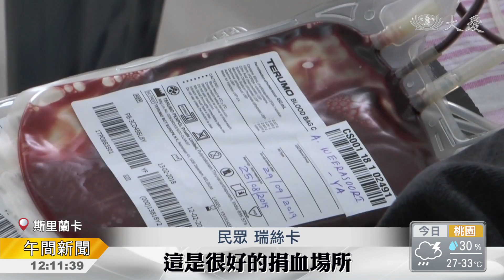捐熱血獻愛心 志工體貼賓至如歸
斯里蘭卡慈濟志工，在會所舉辦第三次捐血活動，除了在大街上，舉招牌，鼓勵民眾來響應，在捐血現場，也提供食物和靜思語，讓參與捐血的愛心人士，賓至如歸。